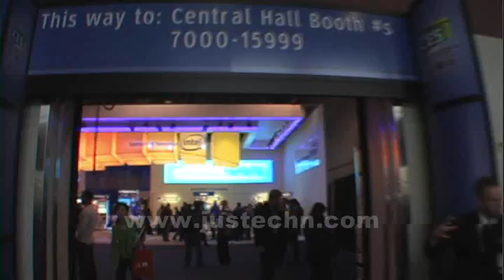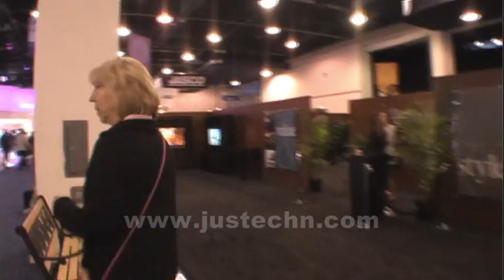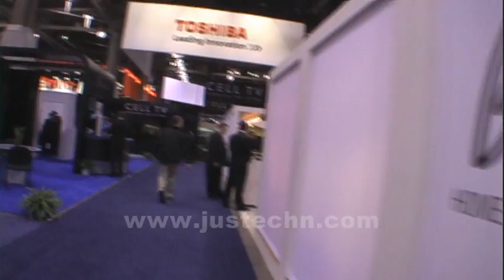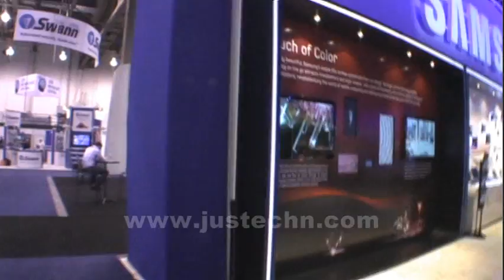CES 2010 Central hall